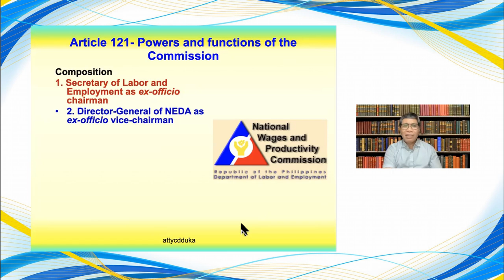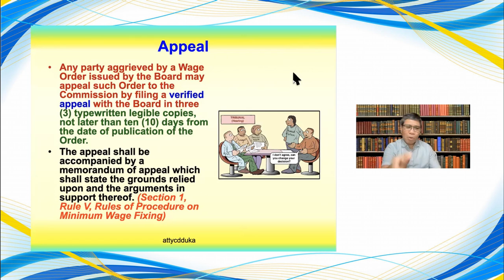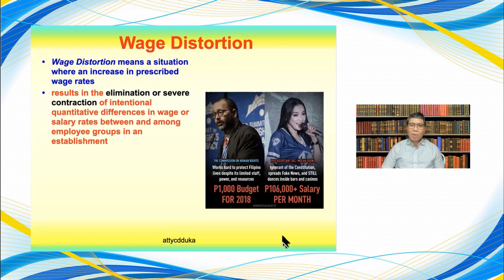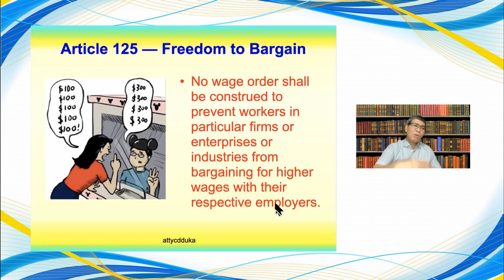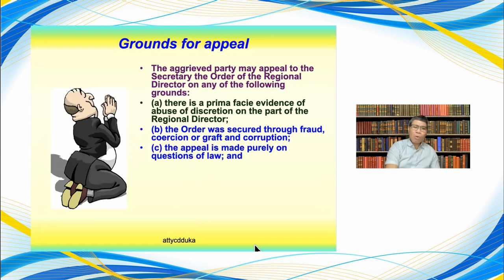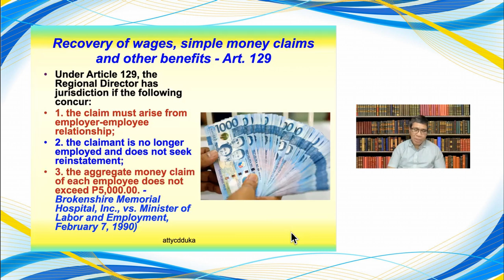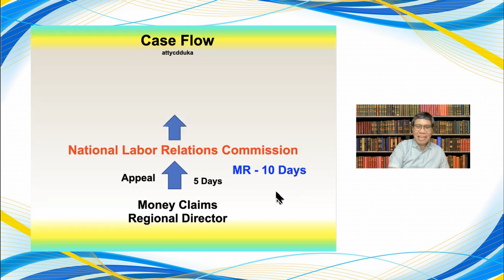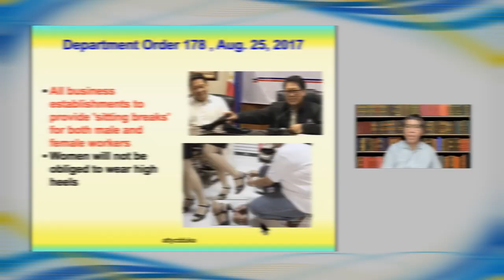FIXING THE REGIONAL MINIMUM WAGE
Atty. Duka comprehensively discusses the powers of the Regional Wage Board and the Rrgional Offices of the Department of Labor and Employment (DOLE).